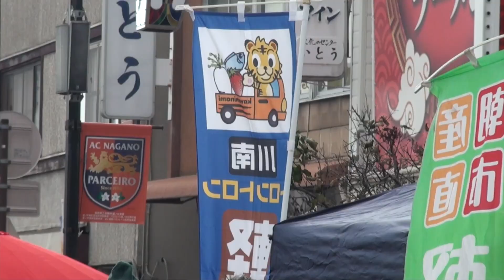軽トラ市 × 自工会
「軽トラ市」とは軽トラックの荷台に食料品、衣類、雑貨などの商品を陳列し、販売する臨時の市のことで、岩手県雫石で発祥し、全国に広がっています。
日本自動車工業会では、軽自動車を通じて事業者やお客さまの生活を豊かにする一助になればと、全国で開催される軽トラ市の情報を集め、発信しています。